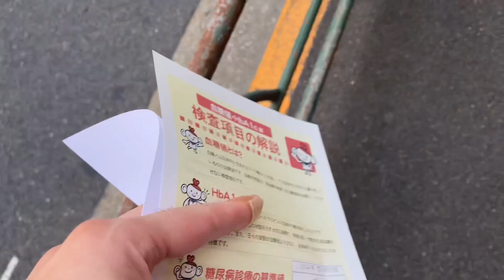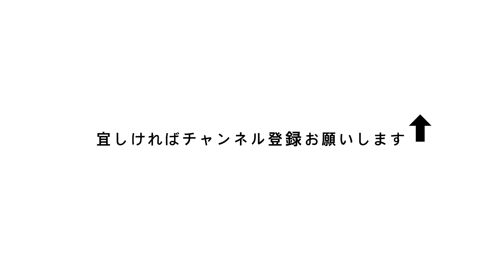36歳独身 最近、不安を感じていました (ドキュメンタリー/一人暮らし/アラフォーの日常)